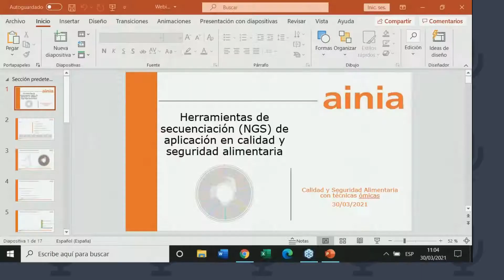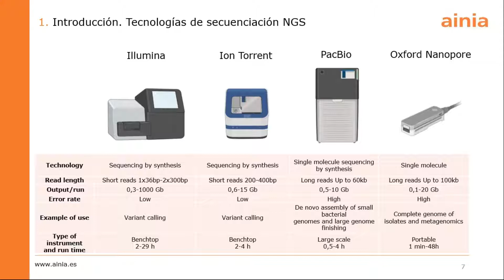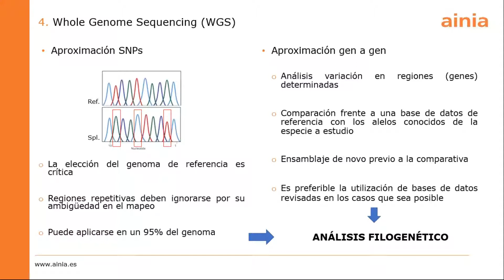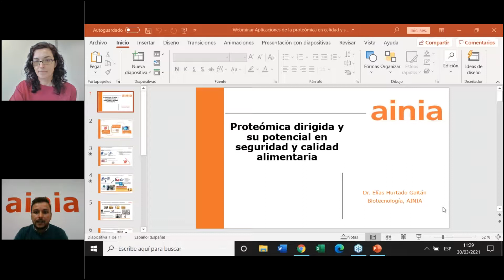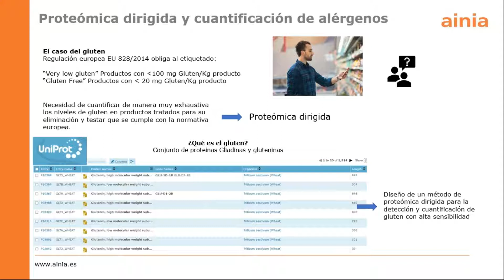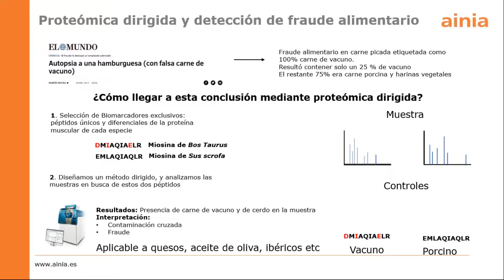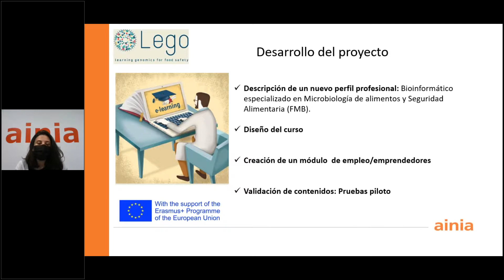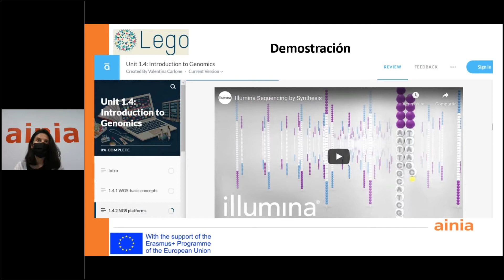Calidad y Seguridad Alimentaria con técnicas 'ómicas” - LEGO Learning Genomics for Food Safety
Calidad y Seguridad Alimentaria con técnicas 'ómicas” - LEGO Learning Genomics for Food Safety  - 30 Marzo